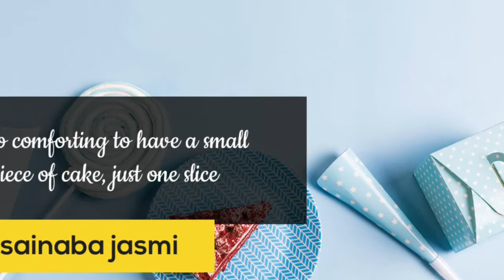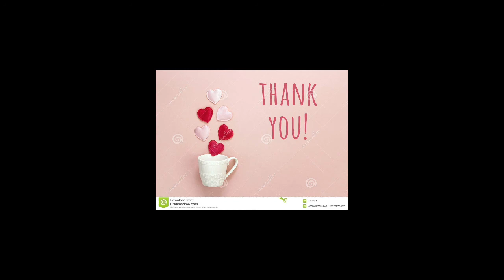CREAM CHEESE CAKE SANDWICH / ക്രീം ചീസ് കേക്ക് സാൻഡ്‌വിച്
ബ്രെഡും ക്രീം ചീസും ഉപയോഗിച്ച് ഉണ്ടാകുന്ന നല്ല ടേസ്റ്റി സാൻഡ്‌വിച്